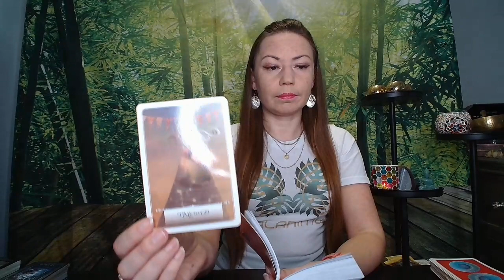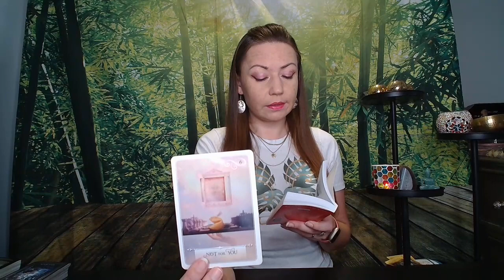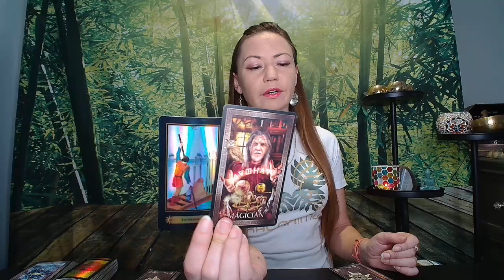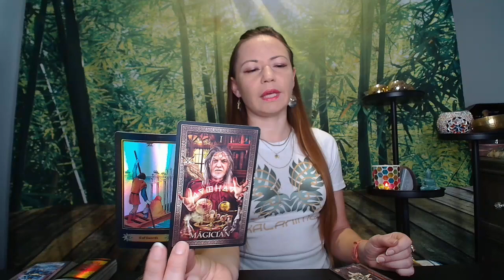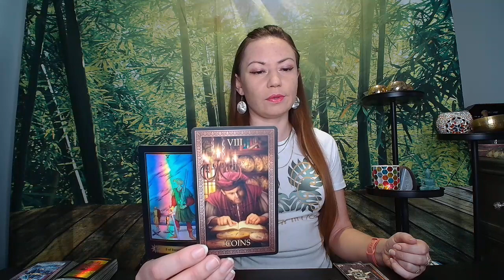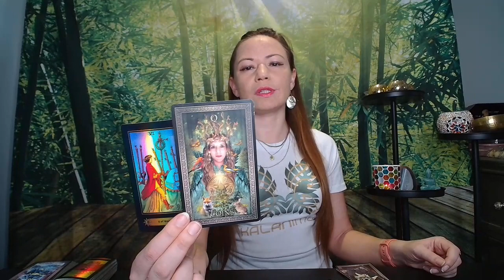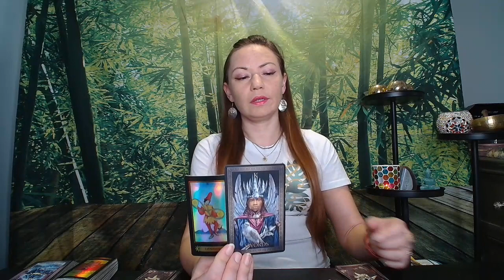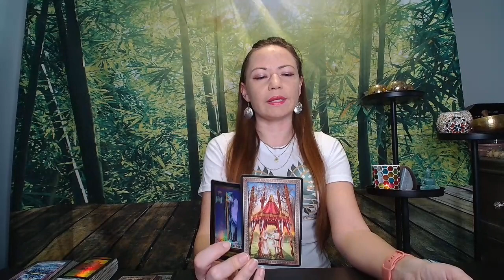TWIN FLAME DM/DF Daily Update| DM wants to stop sabotaging their happiness, DF shows extreme courage